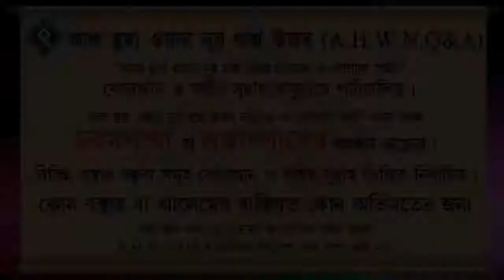মৃত্যুর আগে পিতা কি তার সম্পত্তির কিছু অংশ সন্তানদের লিখে দিতে পারবে ᴴᴰ┇শায়েখ আবদুল্লাহ আল কাফি মাদা